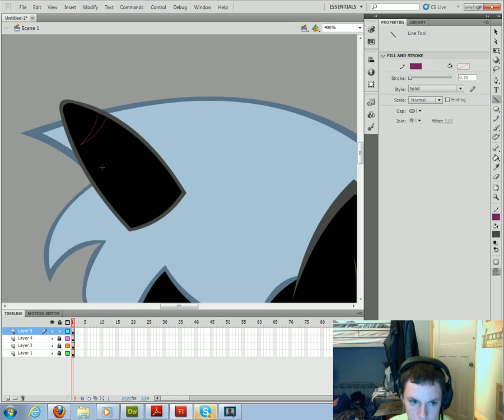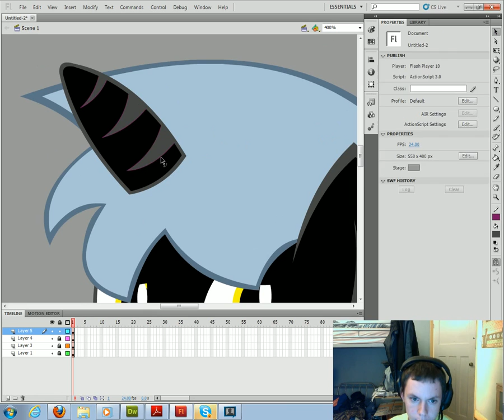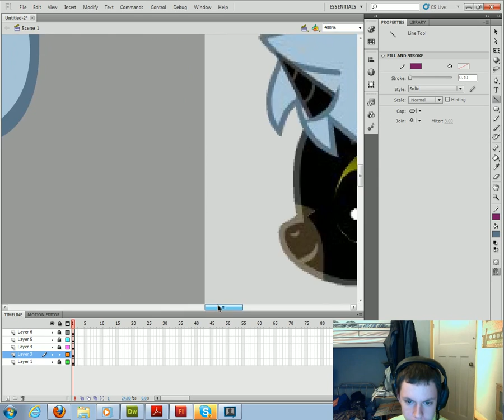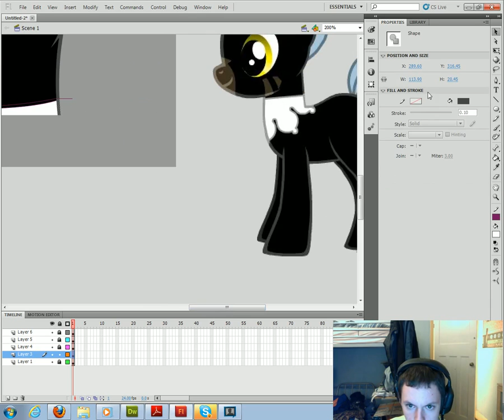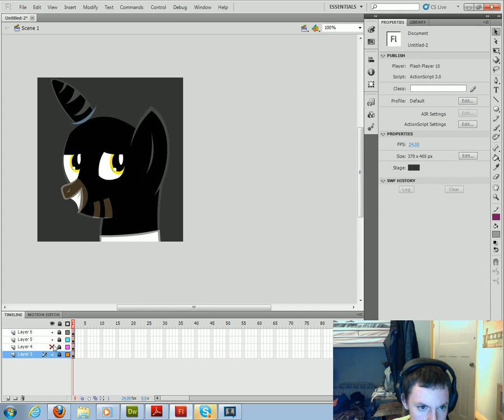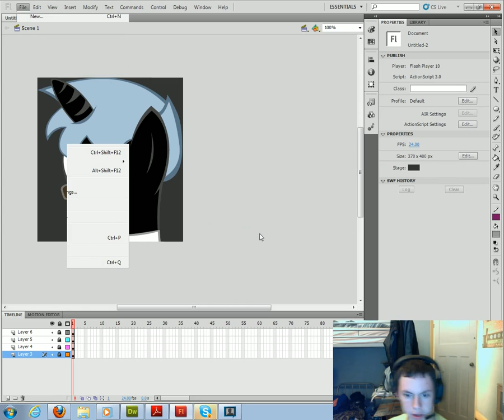Edge Draw Part 2